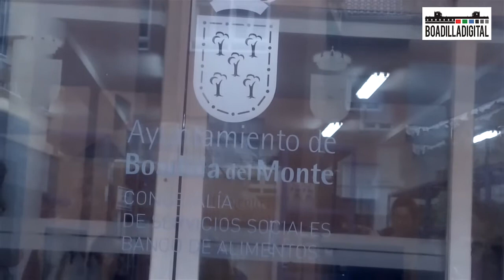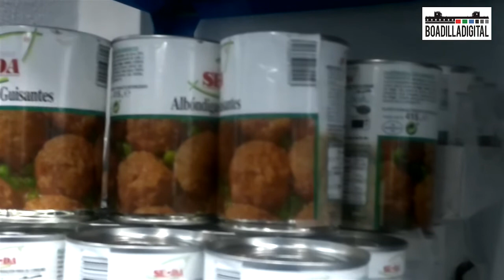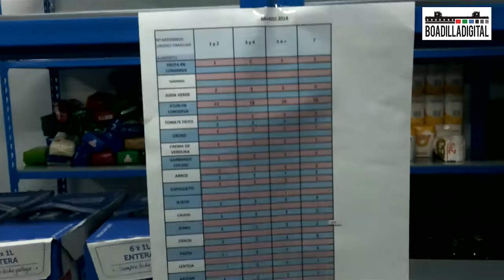Reportaje del Banco Municipal de Alimentos Boadilla del Monte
En este vídeo reportaje Boadilladigital ha hablado con los voluntarios del Banco Municipal de Alimentos, que cuentan su experiencia y la labor solidaria que realizan dentro del mismo.